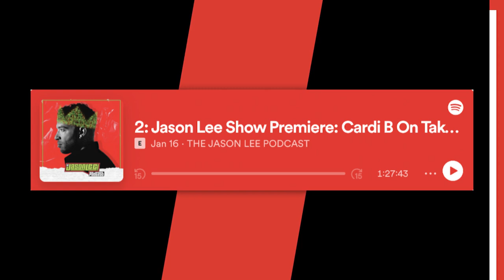Cardi B Recalls Moment Offset Found Out About TakeOff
Script Written By: Andy Bustard
Video Edit: CT